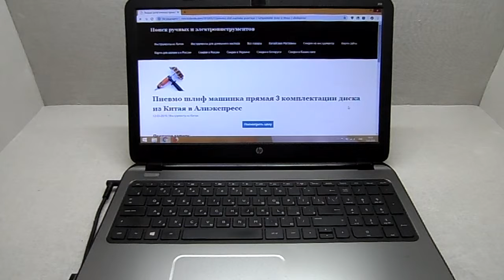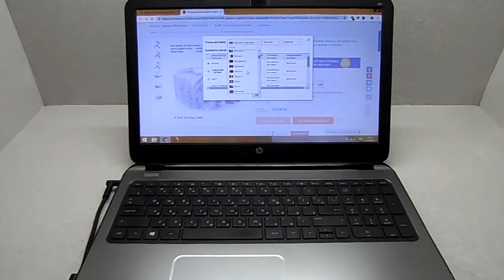Пневмо шлиф машинка прямая 3 комплектации диска из Китая в Алиэкспресс